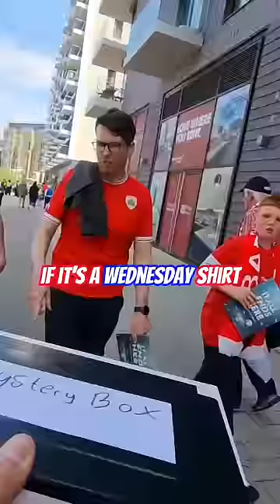Would you swap your own football shirt for this Mystery Box!? 😬⚽️